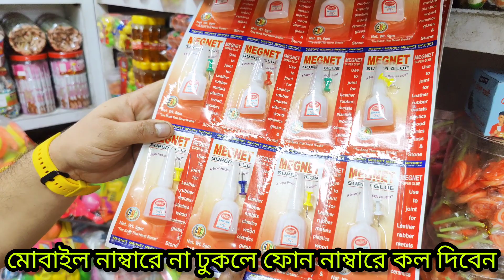চকলেটের বৃহত্তম পাইকারি মার্কেট🔥chocolate business idea | chocolate wholesale market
💥💥💥💥💥💥💥মেসার্স জালাল স্টোর💥💥💥💥💥💥
৭৭ নং বেগম বাজার হোসেন ম্যানশন চকবাজার
অনলাইন অর্ডার
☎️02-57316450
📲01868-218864